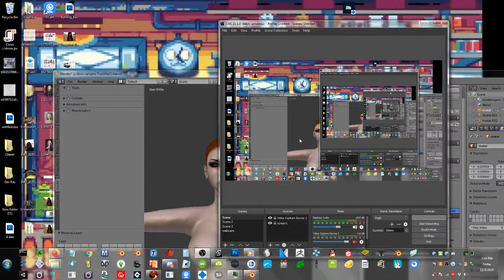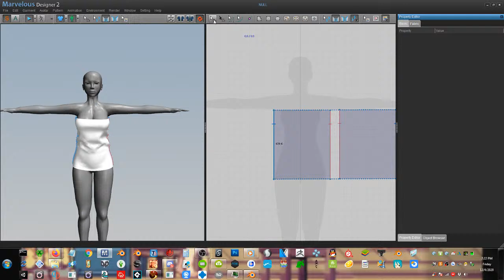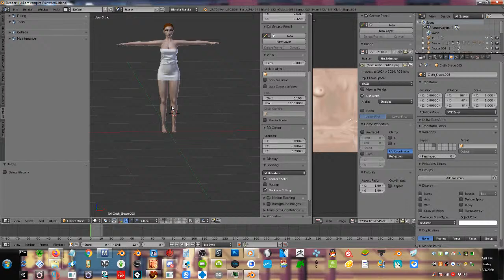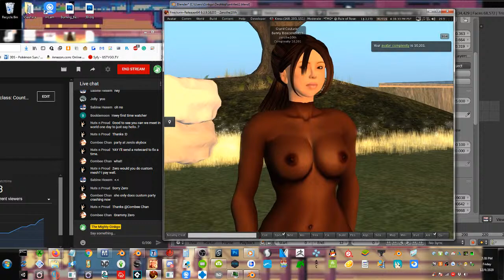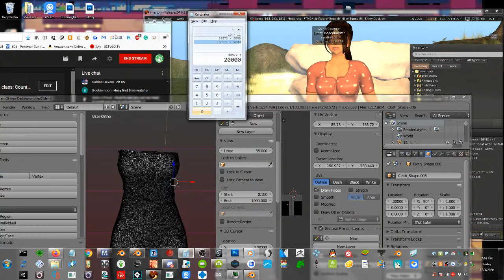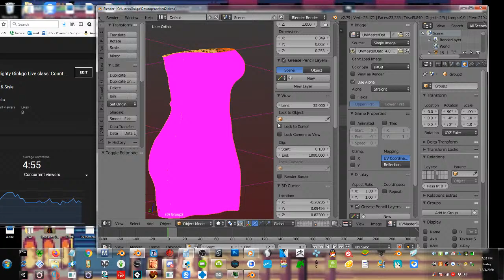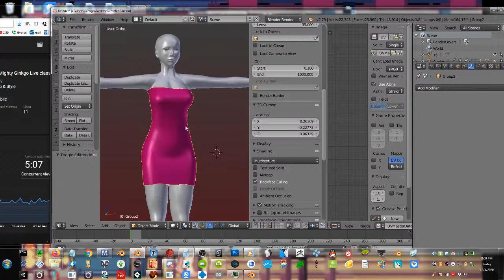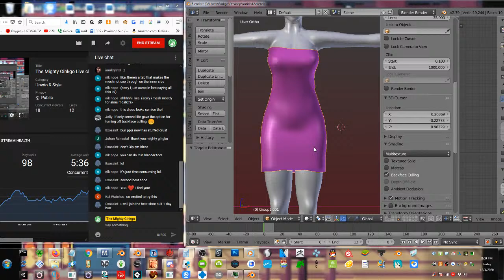The Mighty Ginkgo Live class: Counting Triangles and why Tricount matters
We're gonna talk about Triangle counts, and how to develop a sense of judgment on them.